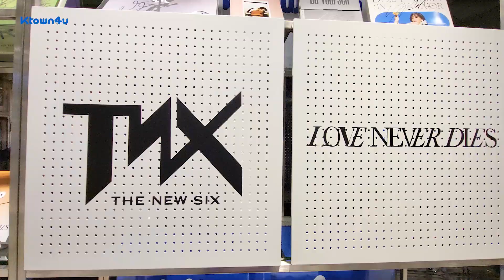WATCHING Ktown4u POP-UP STORE ONLINE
🗺️ 주소: 서울 종로구 인사동길 49 안녕인사동 내 3층
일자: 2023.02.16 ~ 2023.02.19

🗺️ Place: 49, Insadong-gil, Jongno-gu, Seoul 안녕인사동 3F
Open Time: PM 12:00 ~ 20:00